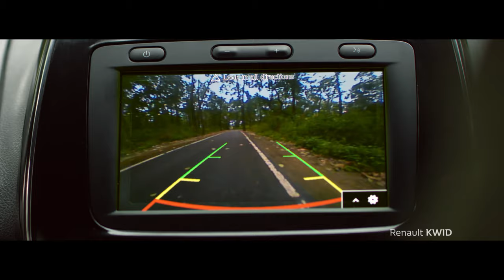Renault KWID | Fully Loaded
Let curiosity take charge in the Stylish FeatureLoaded RenaultKWID, with feature additions like Seat Belt Reminder, Driver Airbag and ABS to ensure safety, wherever you go